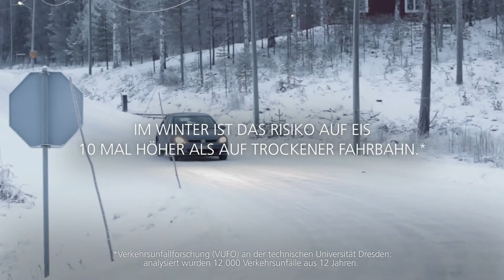Der neue MICHELIN Alpin 5 Winterreifen - Hohe Sicherheit im Fokus